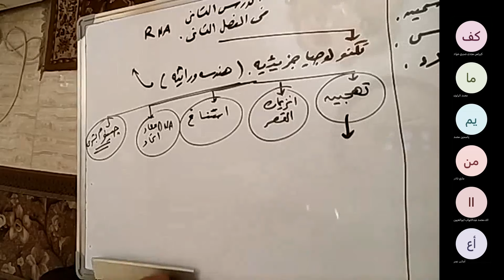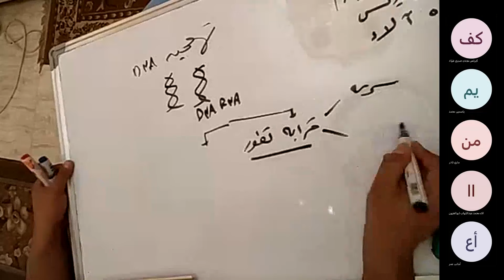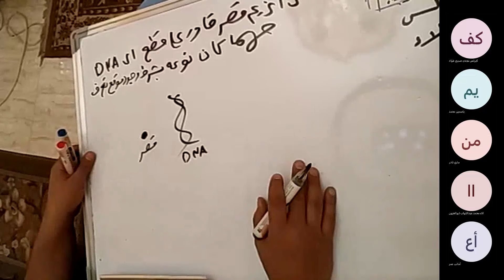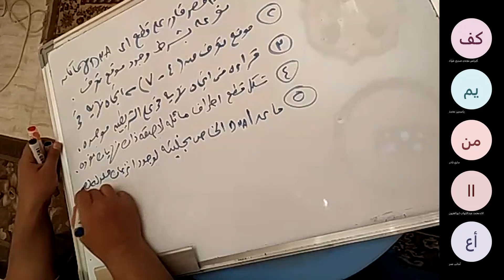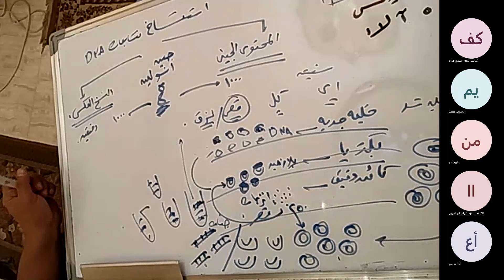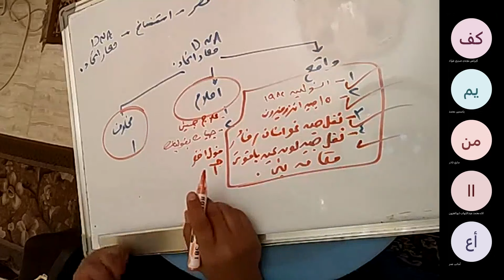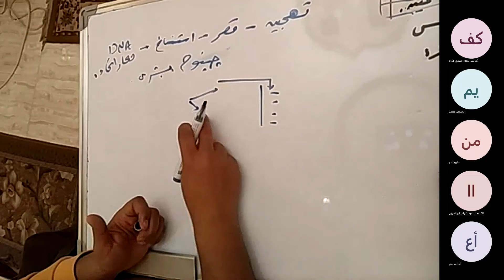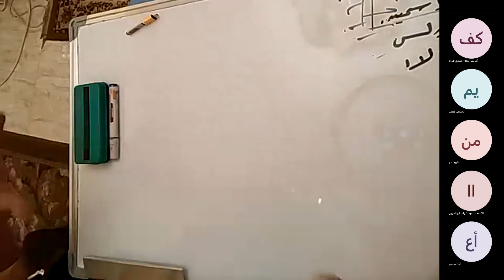أحياء 3 ثانوي 2023 - شرح RNA ( التكنولوجيا الجزئية - الهندسة الوراثية ) مع أ/ محمد صلاح